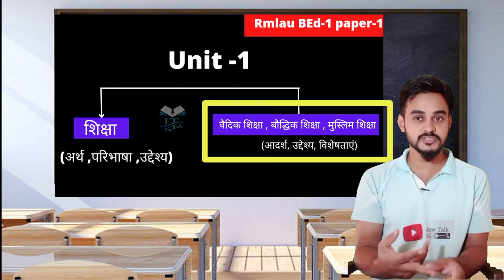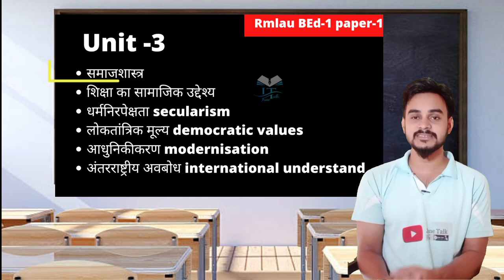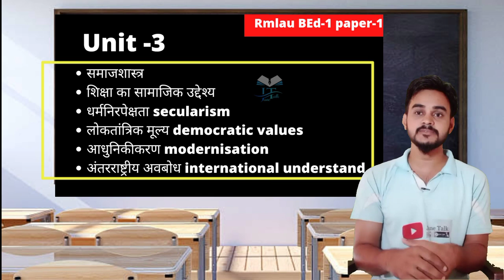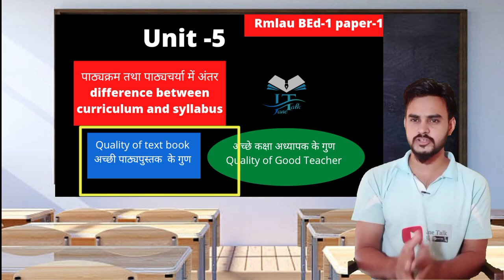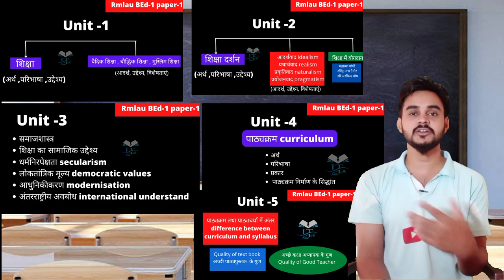Rmlau bEd-1 knowledge and curriculum important question ज्ञान और पाठ्यक्रम महत्वपूर्ण प्रश्न